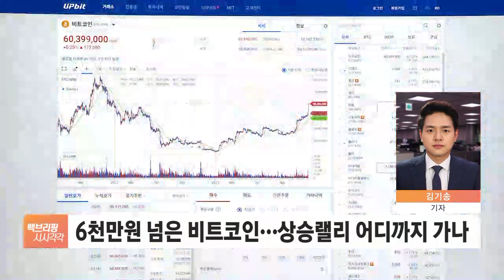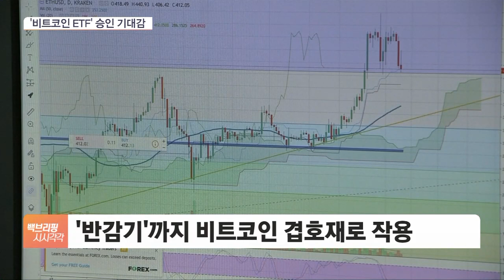6천만원 훌쩍 넘긴 비트코인…상승 랠리 어디까지?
[앵커]

가상자산 비트코인 가격 움직임이 요즘 심상치 않습니다.

불과 닷새 만에 1천만 원 넘게 오르며 6천만 원을 훌쩍 넘어섰는데요.

상승의 이유 짚어보겠습니다.

김기송 기자, 요즘 비트코인을 포함해 가상자산 가격이 일제히 뛰고 있다고요?